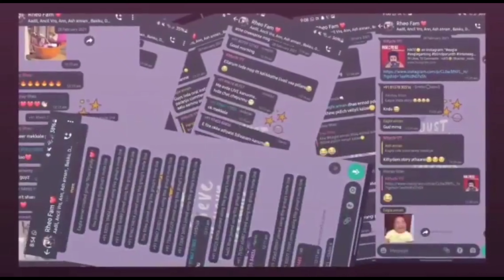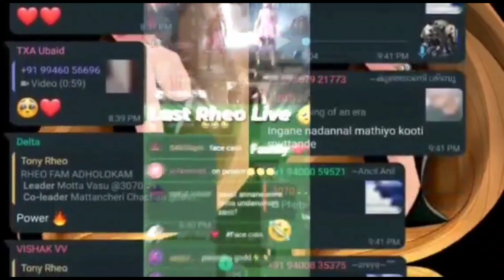Rheo family❤ its not about friends 🥺 its all about family 🥺❤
Special thanks dears❤( tony, bakku, aadil)